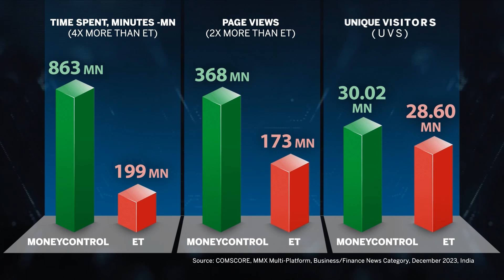Is The Future Of Animation And Filmmaking In Trouble? | Exploring Sora AI Capabilities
OpenAI recently unveiled its new text-to-video model Sora. This model can generate videos based on descriptive prompts and even extend existing videos. But what are its capabilities? Will it cause more harm than good? Watch this video to find out.